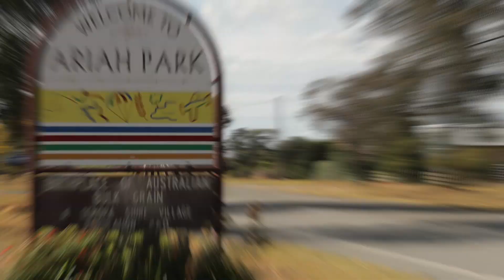Mary Gilmore Festival